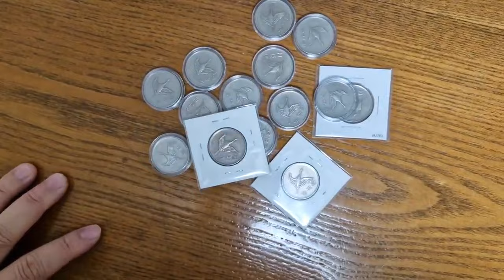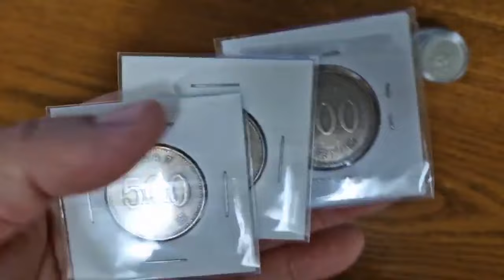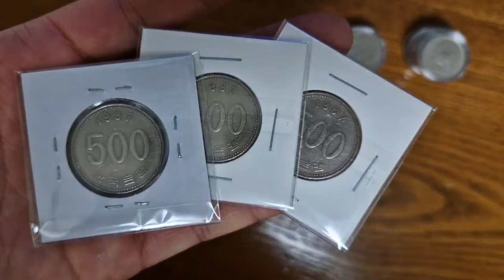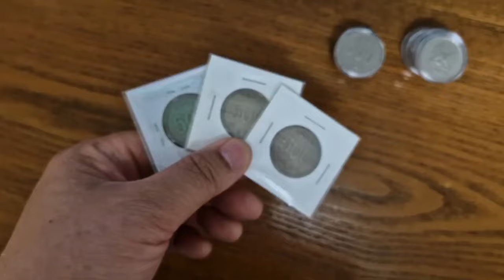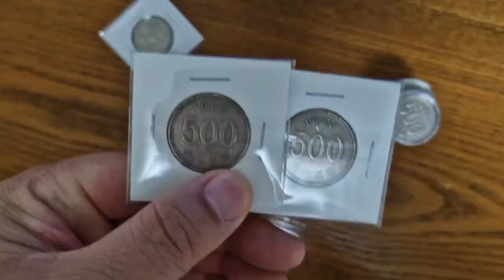특년도란 휘귀주화 발행수량으로 결정되나? 500원 1987년 사용주화 이야기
특년도란 휘귀주화 발행수량으로 결정되나?
 500원 1987년 사용주화 이야기

한국은행 현행주화세트 민트세트 롤주화 알주화그레이딩
 NGC 등급 64등급 고등급 저등급 66등급 67등급 68등급
 69등급 70등급 현용주화 셋트 민트세트 그레이딩
희귀주화프루프 NGC 미국회사 옛날돈 동전 주화 알주화민트세트
 알주화 롤주화 20주 10주 50주 500주 100주 현용 세트 500원
 알주화 미사용 사용주화 세척주화광택 광발 미사용광 스크류광 프

리미엄 프릅 옜날동 주화 희소성 잔존량 발행량 가격 희소성 아이템
적은 발행 준미급 극미급 알주화 은행 새마을 금고농협 직원
관봉 박스 롤주화 10주관봉 100주관봉 박스 관봉 국립공원
기념주화셋트기념주화 민트급 뒤집지 동전

◎ 100주 미사가격)

1.동전 뒤집기 년도별 시세 50원 동전 구도안 알아보세요 [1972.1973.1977.[4개]
2.당신도 가지고 있을수 있는 휘귀 500원 동전의 정체 년도와 시세 /[2개.]
3.500원 미사용 캡슐정보와 시세 발행량 2000년~부터 2019년 까지 깨끗한/[1개]
4.동전에도 에러가 있다면 그 가치와 희소성은 어떨까? 회전에러 100원 50원 10원[ 2개 ]
5.그냥 사용한 10원짜리 동전 희귀동전 개당4만원 한다면 1981년 1977년 1966년 [3개 ]
6.수집이야기 동전수집 100원 사용주화 특년도 찾기 귀한년도 [3개 ]
7.숨겨진보물 오랜 세월을 자나며 희귀성을 갖춘 500원 동전들 [1개]
8.희귀동전 주화 동전들을 그레이딘을 빨리 보내야 하는 진짜이유? [ 2개
9.2023년 인기영상 사용동전 가치가 있나? 이영상으로 함께 뒤집기 [2개 ]
10.오래된 사용동전을 모으는 진짜이유 1977년 1966년 어떤 것이 좋나요?[1개]
11.당근 mark 마켓 중고나라 높은 금액의 매물들 실제로 가격은? [2개]
12.특년도 찾아서 뒤집기 하신다면 구도안 신도안 확인 #100 #50 [ 4개]
13.세월이 흘러도 변하지 않는곳 10원 수집이야기 10won    [2개  ]
14.은행에서 받은 십원 동전 눈치보며 바꾸었지 10원 이야기 [1개 ]
15한국은행에 없는 롤주화 인공지능으로 창아라 신세계 탐험 [1개 ]
16동전의 가치는 무엇으로 결정되나 특년도 찾아서 고가사 먹거 [1개 ]
17.우연히 희귀동전 발견 동전 수집가이드 컬렉션 희귀 세척방법 [1개 ]
18,오래된 동전 미사용 사용주화 모두 귀합니다 1972년 사용한 [3개]
19.구하기 어려운 동전이 등급까지 높다면 이것이 바로  [1개 ]